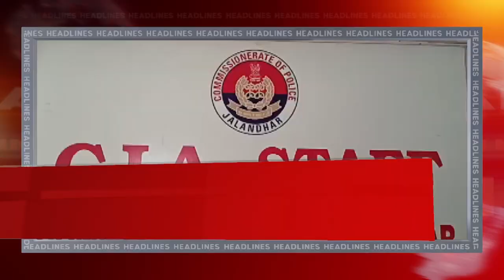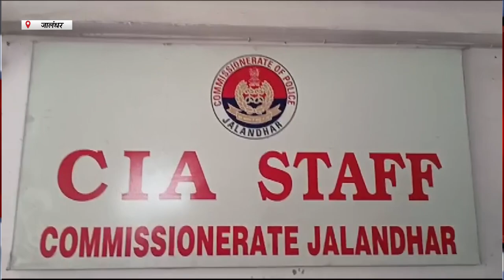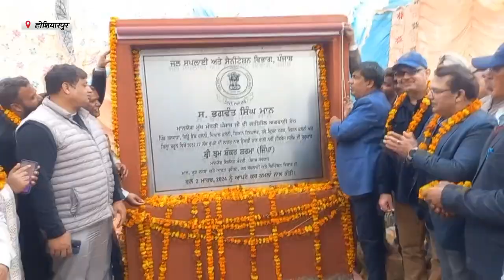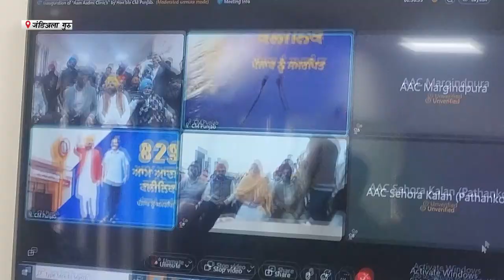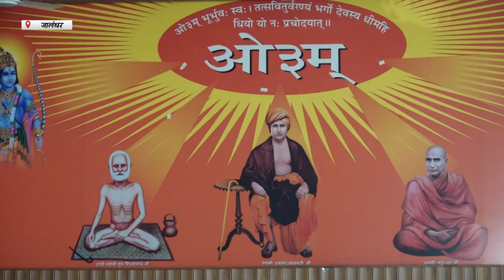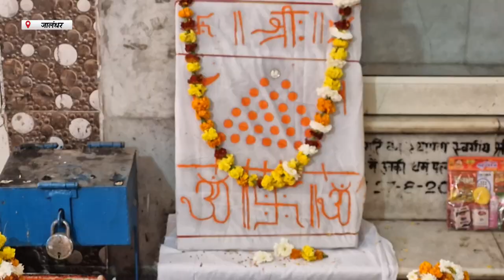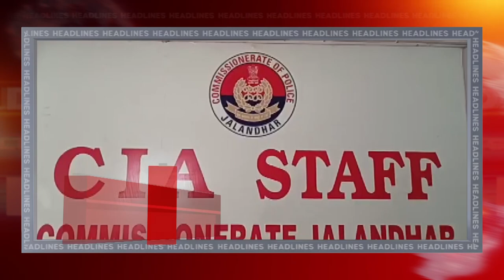Hulchul Prime Bulletin | 3 March 2024 | Hulchul TV